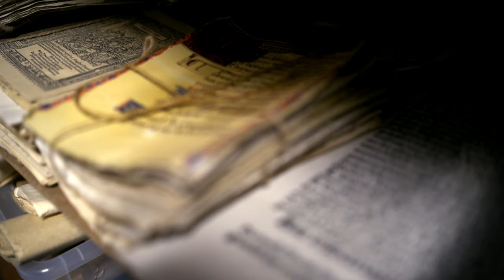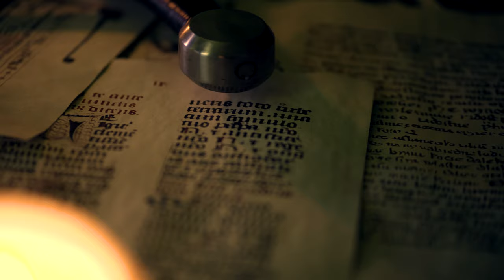Zbojník - Startovač Trailer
Je nám ctí vám představit první ukázky z připravovaného filmu, který vás zavede do Českého království, roku 1278. Král Přemysl Otakar II. padl v bitvě na Moravském poli a do Čech přicházejí "zlá léta". Ústřední postavou příběhu je Oldřich, nejmladší syn Držka z Roupova, kterého nastávající události dovedou až do tajemného Sukořínského lesa.

Více se dozvíte ve videu a na naší crowdfundingové kampani, kde jsme pro vás přichystali i spoustu zajímavých odměn za vaši podporu a pomoc: